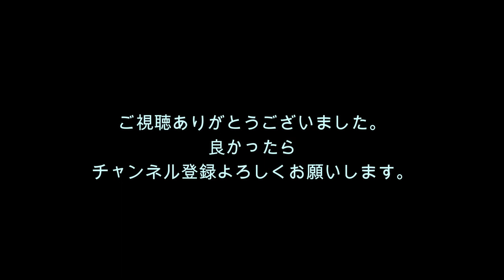夫婦デイキャンプ ・ キャンプ飯